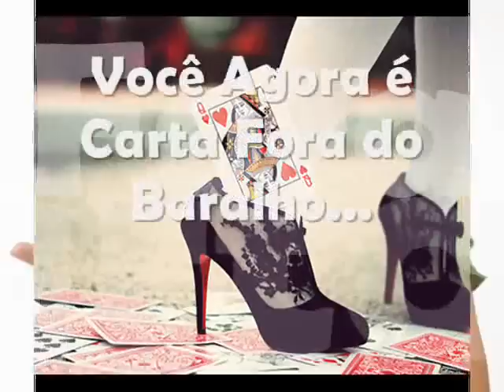FIEL A PUTARIA - FORRÓ SAFADO de Campina Grande-PB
Forró Safado - Fiel a Putaria. Banda que Fez Sucesso no Concurso "A Boa do Forró" , realizado pela A3 Entretenimentos e Antactica, ficando entre as 10 Melhores Bandas Independetes Revelações do Ano.
Forró Safado de Campina Grande-PB " A Inovação do Forró "
Contatos P/ Show: (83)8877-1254 / 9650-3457